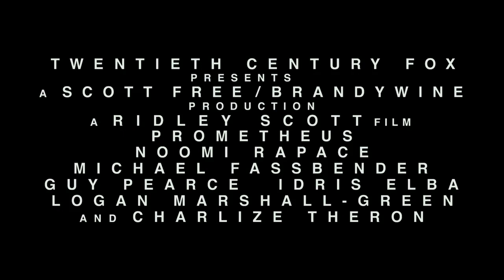PROMETHEUS (2012 Theatrical Trailer)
This is the theatrical trailer for the 2012 science fiction horror feature "Prometheus", the fifth entry in the "Alien" franchise and serves as the first entry in a prequel trilogy to the 1979 classic "Alien"

Directed by Ridley Scott ("Alien"), the movie was released through 20th Century-Fox and Scott's production company Scott Free Productions on June 8, 2012.

As a spacecraft departs a planet, a humanoid alien drinks an iridescent liquid, causing its body to dissolve. Its remains cascade into a waterfall and the alien's DNA falls apart and recombines.

In 2089, thirty years before the events of "Alien", archaeologists Elizabeth Shaw (Noomi Rapace) and Charlie Holloway (Logan Marshall-Green) discover a star map in Scotland that matches others from several unconnected ancient cultures. They interpret this as an invitation from humanity's forerunners, the "Engineers." Peter Weyland (Guy Pearce), the elderly CEO of Weyland Corporation, funds an expedition, aboard the scientific vessel Prometheus, to follow the map to the distant moon LV-223. The ship's crew travels in stasis while the android David (Michael Fassbender) monitors their voyage. Arriving in December 2093, mission-director Meredith Vickers (Charlize Theron) informs them of their mission to find the Engineers and not to make contact without her permission.

The Prometheus lands on the barren, mountainous surface near a large, artificial structure, which a team explores. Inside, they find stone cylinders, a monolithic statue of a humanoid head, and the decapitated corpse of a large alien, thought to be an Engineer; Shaw recovers its head. The crew finds other bodies, leading them to surmise that the species is extinct. Crew members Millburn and Fifield grow uncomfortable with the discoveries and attempt to return to Prometheus, but become stranded in the structure when they get lost. The expedition is cut short when a storm forces the crew to return to the ship. David secretly takes a cylinder from the structure, while the remaining cylinders begin leaking a dark liquid. In the ship's lab, the Engineer's DNA is found to match that of humans. David investigates the cylinder and the liquid inside. He intentionally taints a drink with the liquid and gives it to the unsuspecting Holloway, who had stated he would do anything for answers. Shortly after, Shaw and Holloway have sex.

Inside the structure, a snake-like creature kills Millburn and sprays a corrosive fluid that melts Fifield's helmet. Fifield falls face-first into a puddle of dark liquid. When the crew returns, they find Millburn's corpse. David separately discovers a control room containing a surviving Engineer in stasis and a large 3D holographic star map highlighting Earth. Meanwhile, Holloway sickens rapidly. He is rushed back to Prometheus, but Vickers refuses to let him aboard and, at his urging, burns him to death with a flamethrower. Later, a medical scan reveals that Shaw, despite being previously infertile, is now in advanced pregnancy. Fearing the worst, she uses an automated surgery table to extract a squid-like creature from her abdomen. Shaw then discovers that Weyland has been in stasis aboard Prometheus. He explains that he wants to ask the Engineers how to prevent his death from old age. As Weyland prepares to leave for the structure, Vickers addresses him as "Father."

A monstrous, mutated Fifield returns to the Prometheus and kills several crew members before he is killed. The Prometheus' captain, Janek, speculates that the structure was an Engineer military base that lost control of a virulent biological weapon, the dark liquid. He also determines that the structure houses a spacecraft. Weyland and a team return to the structure, accompanied by Shaw. David wakes the Engineer from stasis and speaks to him in Proto-Indo-European to try to explain what Weyland wants. The Engineer responds by decapitating David and killing Weyland and his team, before reactivating the spacecraft. Shaw flees and warns Janek that the Engineer is planning to release the liquid on Earth, convincing him to stop the spacecraft. Janek and the remaining crew sacrifice themselves by ramming the Prometheus into the alien craft, ejecting the lifeboat in the process while Vickers flees in an escape pod. The Engineer's disabled spacecraft crashes onto the ground, killing Vickers. Shaw goes to the lifeboat and finds her alien offspring is alive and has grown to gigantic size. David's still-active head warns Shaw that the Engineer is pursuing her. The Engineer forces open the lifeboat's airlock and attacks Shaw, who releases her alien offspring onto the Engineer. It thrusts an ovipositor down the Engineer's throat, subduing him. Shaw recovers David's remains and, with his help, launches another Engineer spacecraft. She intends to reach the Engineers' homeworld in an attempt to understand why they wanted to destroy humanity.

In the lifeboat, an alien creature bursts out of the Engineer's chest.